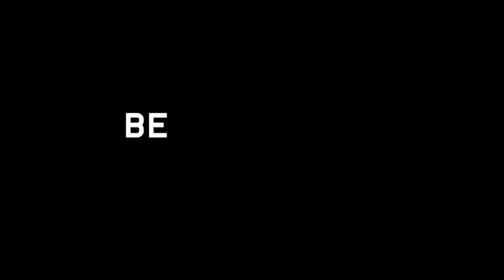Antony and Cleopatra | Interview with Gareth Reeves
"I think we all come in thinking about this 'great love story', but this play is a masterpiece...it sweeps the entire globe like no other play."

Gareth Reeves talks about Octavius, his character's role in the Roman Empire, and how ANTONY AND CLEOPATRA is more than just a love story.